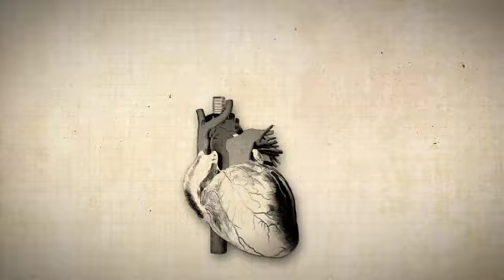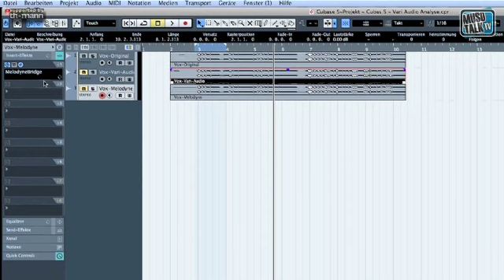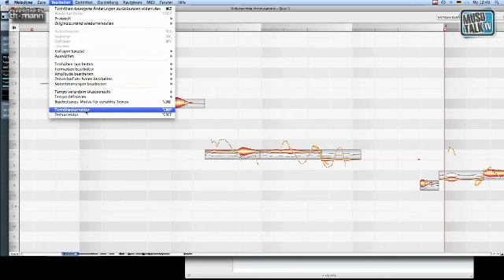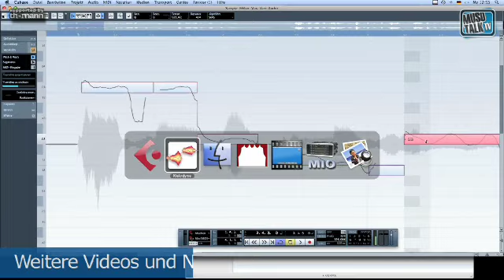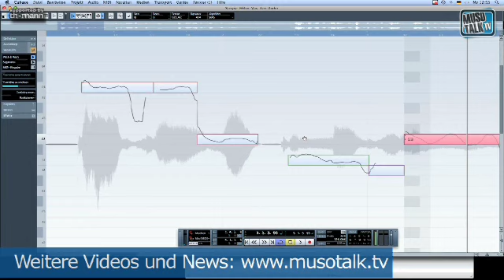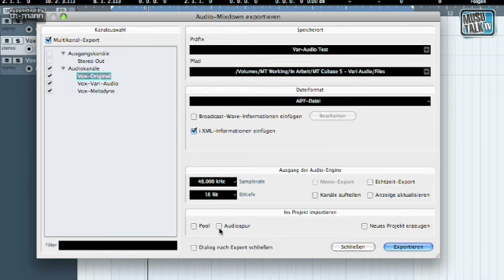MusoTalk 228 - Angeklickt - Cubase 5 - Vari Audio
Teil 4: Vari Audio